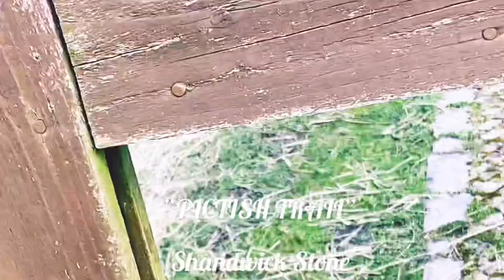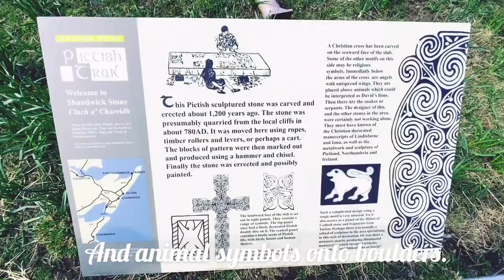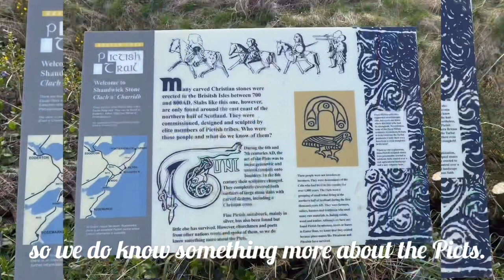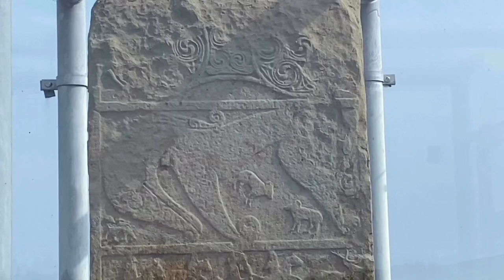THE PICTISH TRAIL| SHANDWICK STONE, TAIN HIGHLAND SCOTLAND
This Pictish sculpture stone was carved and erected about 1,200 years ago. The stone was presumably quarried from the local cliffs in about 780 AD. It was moved here using ropes, timbers, rollers, and levers, or perhaps a cart. The blocks if pattern were then marked out and produced using a hammer and chisel. Finally the stone was erected and possibly painted.

The Clach a’ Charidh or Shandwick Stone is a Class II Pictish stone located near Shandwick on the Tarbat Peninsula in Easter Ross, Scotland. It is a scheduled monument.

The Gaelic name ( Clach a’ Charaidh ) means stone of the grave plots. A burial ground here was recorded in 1889 as lost used during the cholera epidemic of 1832 and ploughed under about 1885.

It is a Class II stone, with the cross facing the inland. The latter contains six panels, the first ( from top to bottom) being a stand and a Pictish Beast and the third being a possible hunting scene, with warriors depicted alongside an eagle, a boar and various other creatures. The bottom three panels consist of woven patterns. The stone is now encased in a glass room.

Love Actually

Edit by: Inshot
Editor: me